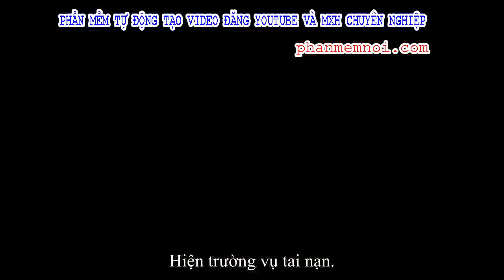✅ Xe khách nát đầu sau cú tông xe tải rồi lao vào dải phân cách trên Quốc lộ 13, nhiều người bị thươ